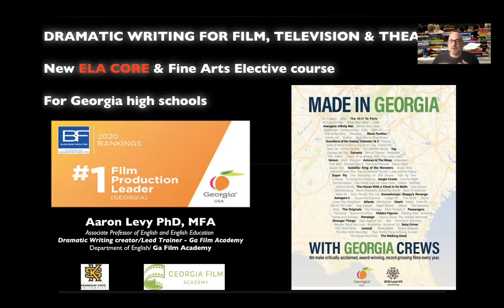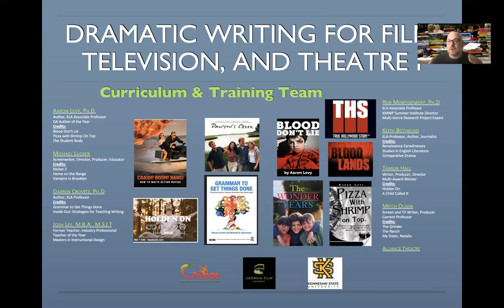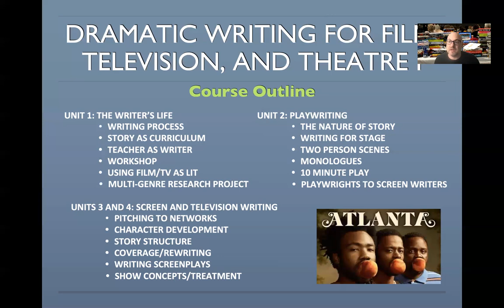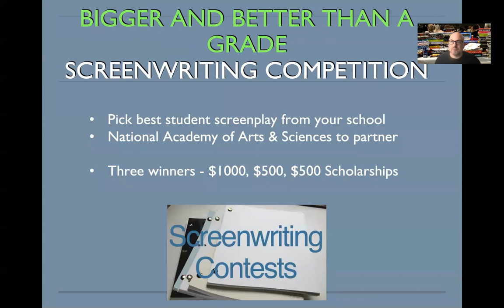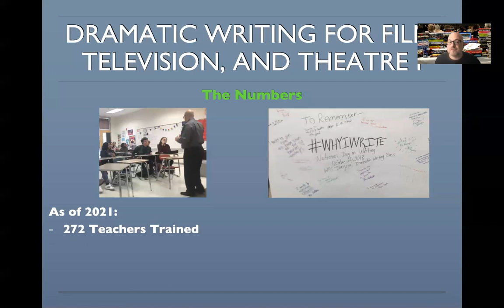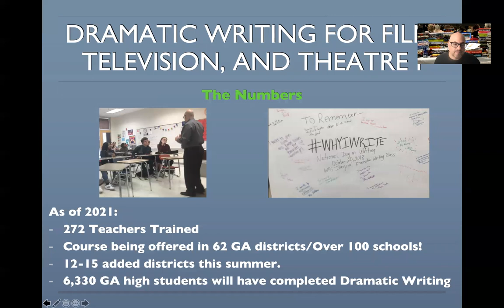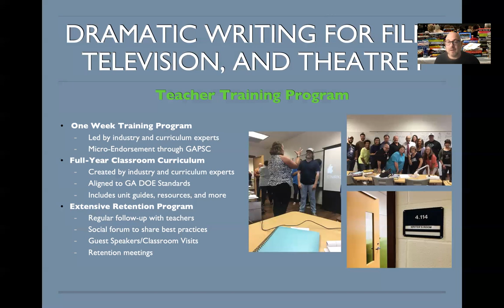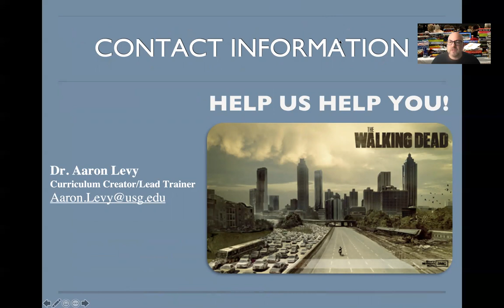Dramatic Writing class info video for TEACH ED students Feb 12, 2021